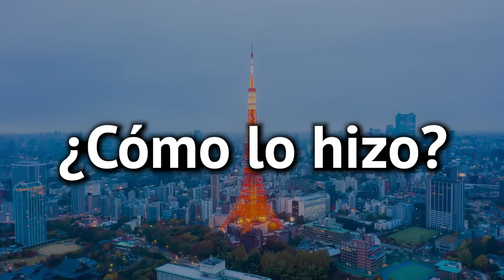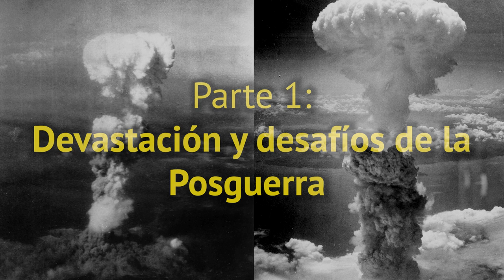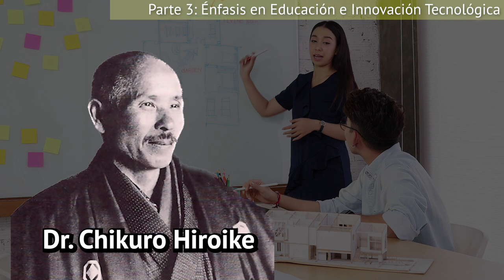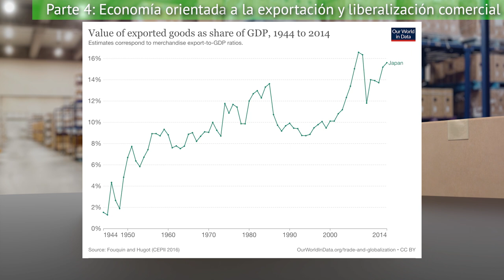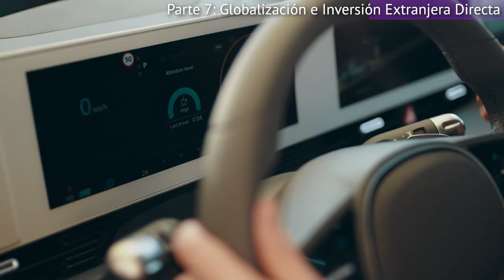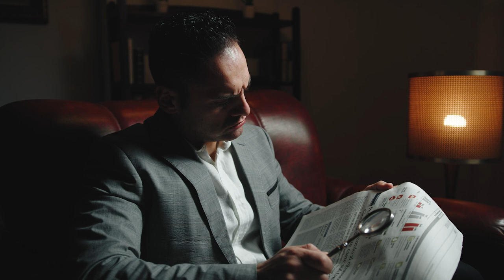Cómo JAPÓN SE RECUPERÓ tras la SEGUNDA GUERRA MUNDIAL y DOS BOMBAS ATÓMICAS de los Estados Unidos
☺️ Libros recomendados sobre economía, política y finanzas:
🌎 “Por qué fracasan los países” de Daron Acemoglu
😳 “Why Good People Are Divided by Politics and Religion”
🧠 “Piense Y Hágase Rico” de Napoleon Hill
💵 “La psicología del dinero” de Morgan Housel

Japón fue derrotado en la Segunda Guerra Mundial, tras recibir dos bombas atómicas de los Estados Unidos, una en Hiroshima y otra en Nagasaki, en el año 1945.
El país quedó destruido, pero en pocas décadas, Japón se convirtió en una de las más grandes potencias mundiales.
En este video vemos de manera simple cómo fue el proceso y cuáles fueron las claves para una recuperación rápida y exitosa de Japón.